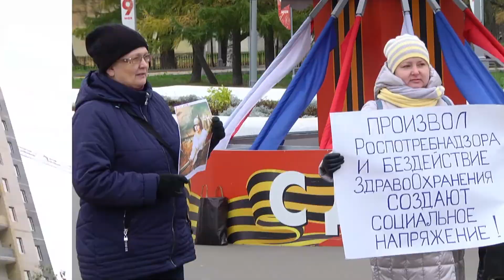Госдума приняла новые законы